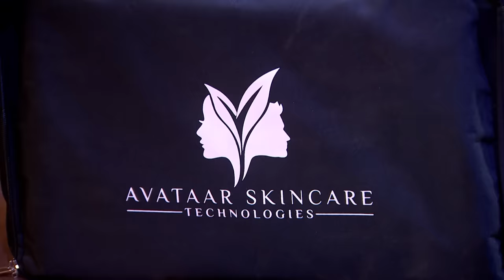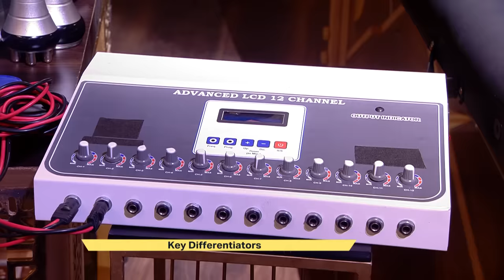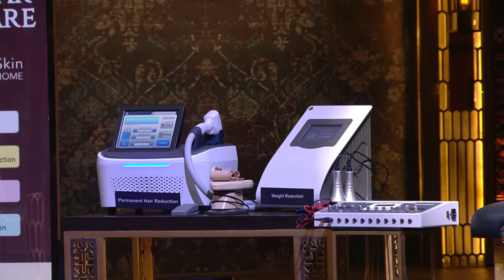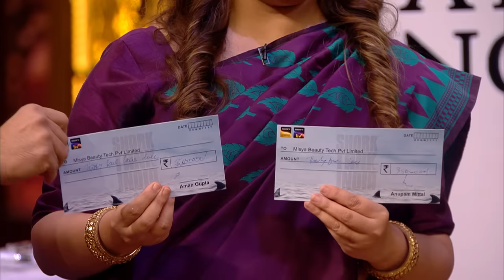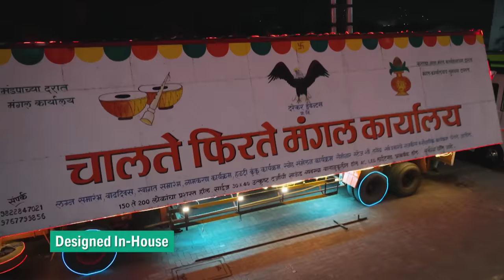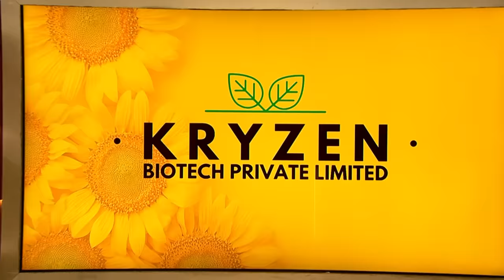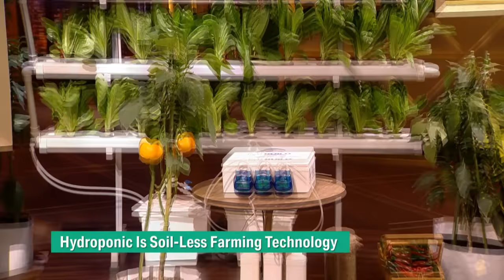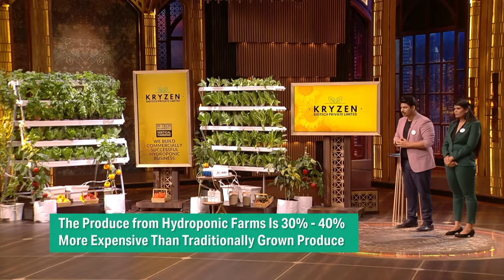Aman & Anupam ने बनाया 70 Crores Valuation पे Offer | Shark Tank India S3 | Full Episode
'Avataar Skincare' - An app to book world-class skincare laser services at home. They claim that all their equipments are US FDA approved and 100% safe and all their treatments are designed by dermatologists. 'Chalte Firte Mangalkaryalay' -  A portable hall with facilities like an air conditioner, stage, decorations, lights and sound. 'Kryzen' - An agritech company that builds vertical farming ecosystems. They use technologies like 'AI' and 'Hydroponic' for farming which increases the quality and efficiency. All of them present their businesses in front of the sharks, who will win a deal?